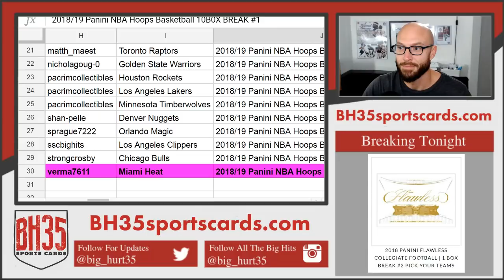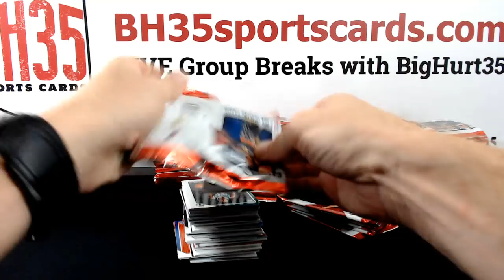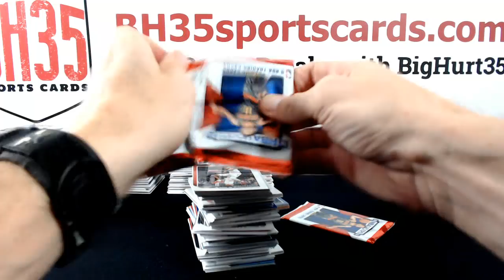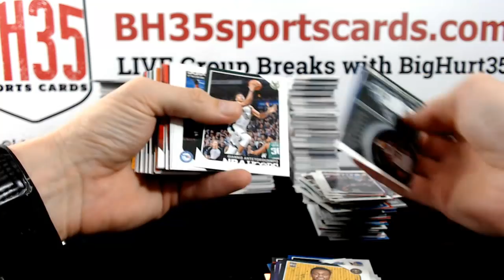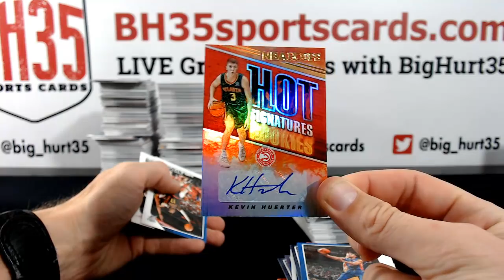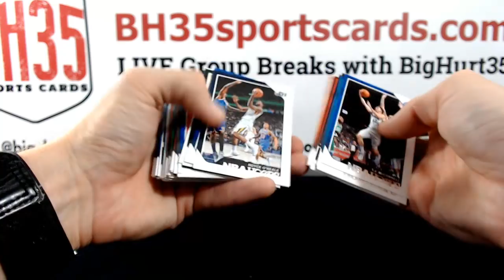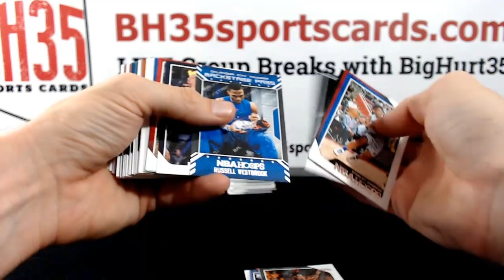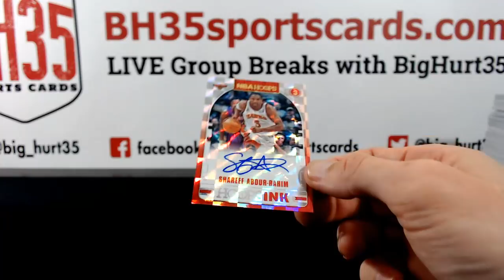201819 Panini NBA Hoops Basketball 10 BOX BREAK #1